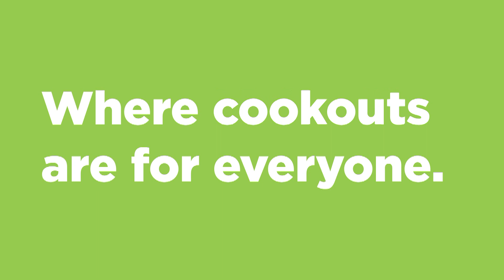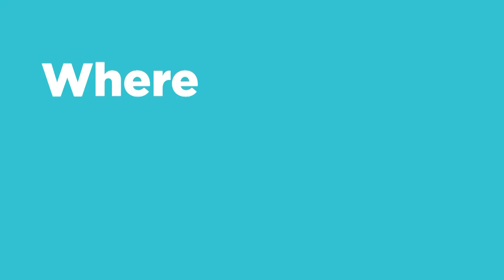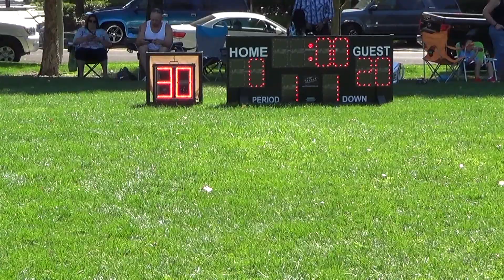MHFF 2019 - Week 4 - Freshman F1 & 2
MHFF 2019 - Week 4 - September 14, 2019.  The Freshman  Division...

We have the Jets vs Chiefs on Field 1 and the Raiders vs Chargers on Field 2.